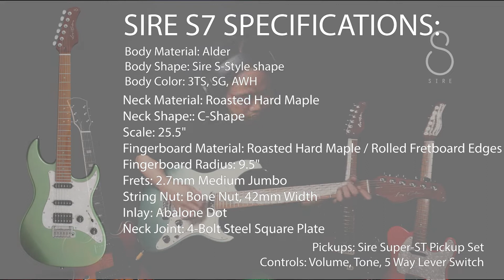SIRE Electric Guitars Larry Carlton Signature Series S7 Play Along Demo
SIRE Larry Carlton S7
with Donnydwijo

THE SIRE S-SHAPED ELECTRIC GUITAR
The traditional S-shaped electric guitar is improved with electronics and hardware specs that are Larry Carlton-appointed to match most types of guitar playing styles from classic to contemporary. The enhanced neck features make the playing experience exceptional.

FEATURES
- The neck of the Sire S7 is composed of a roasted maple neck, rolled fretboard edges, and satin finish to make landing of chords and guitar solos more comfortable.
- Its electronics and hardware are finely configured to the tonal preferences of Larry Carlton.

BODY

Body Material: Alder
Body Shape: Sire S-Style Shape
Body Color: 3TS, SG, AWH

 NECK

Neck Material: Roasted Hard Maple
Neck Shape:: C-Shape
Scale: 25.5"
Fingerboard Material: Roasted Hard Maple / Rolled Fretboard Edges
Fingerboard Radius: 9.5"
Frets: 2.7mm Medium Jumbo
String Nut: Bone Nut, 42mm Width
Inlay: Abalone Dot
Neck Joint: 4-Bolt Steel Square Plate

 ELECTRONICS

Pickups: Sire Super-ST Pickup Set
Controls: Volume, Tone, 5 Way Lever Switch
Knobs: BK Strat Knob(Volume and Tone)

 HARDWARE

Bridge: Sire Modern Tremolo Bridge (2 Post Type)
Tuning Gear: Sire Premium Locking Tuner
Hardware Finish: Chrome
Pick guard: Ivory Pearl 3 Ply

Terimakasih!